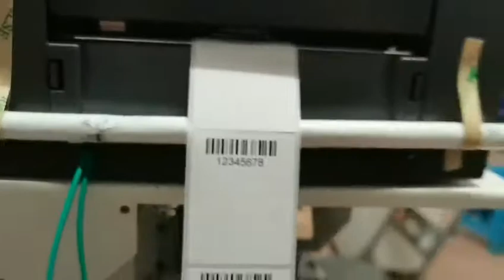Desktop Round labeling machine with code printer/ Label Printing and Wrapping Machine for Cable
Round labeling machine with code printer
☆ Labeling accuracy: ±0.2 (excluding product and label
errors);
☆ Labeling speed: 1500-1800pcs/H; (depending on
label size and manual operation speed)
☆ Applicable product size: all kinds of round wires, flat
wires, water pipes and other products are universal,
standard 0-3.5, 3.0-5.5, 4.0-10MM
(customized out of scope)
Customer demand: ￠
☆ Applicable label size: standard model length: 10mm
～100mm; (customized beyond the scope) (customer
requirements:
☆ Applicable label size: standard model width: 5mm
～40mm; (customized beyond the scope) ((customer
demand:
☆ Equipped with standard positioning ruler: 200MM
(customized out of scope) Customer requirements:
☆ The largest label roll outer diameter: 240mm The
largest label roll inner diameter: 76mm
☆ Overall size: about 580mm×680mm×1000mm
(length×width×height);
☆ Overall weight: about 86Kg
☆ Applicable power supply: 220V/50HZ; power
0.25KW
☆ Air pressure: 4-6bar Use environment temperature:
+5-+40℃ Relative humidity: (20-90)%RH